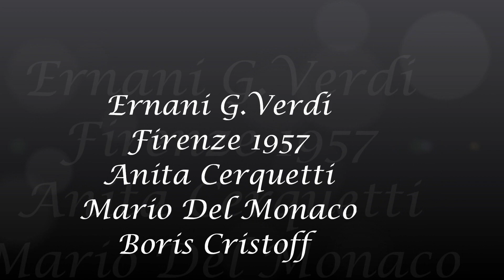Ernani G Verdi Cerquetti Chritoff Del Monaco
Ernani Giuseppe Verdi Firenze 1957
Trio : Anita Cerquetti, Boris Cristoff, Mario Del Monaco
Direttore : Dimitri Mitropoulos